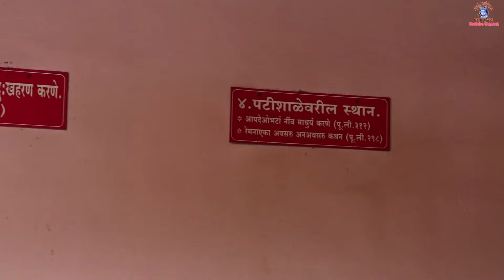स्थानदर्शन #82 । श्रीक्षेत्र बीड । पविते पर्व विशेष स्थानदर्शन ।Mahanubhav Sthandarshan | Beed Sthan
असेच नव नवीन Video पाहण्यासाठी आजच आपल्या हक्काचं हे आपलं चॕनैल सब्स्क्राईब करून बेल आयकॉन बटन दाबा..